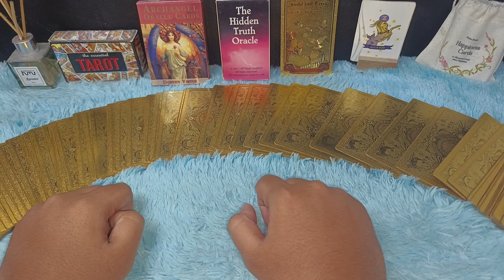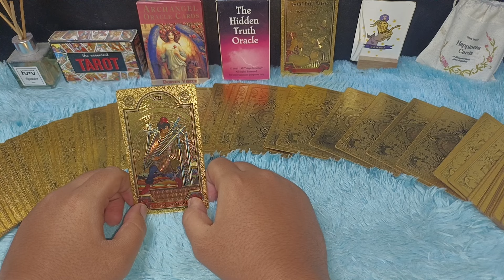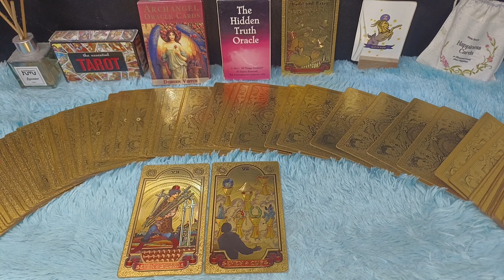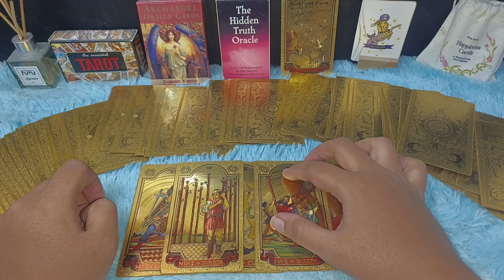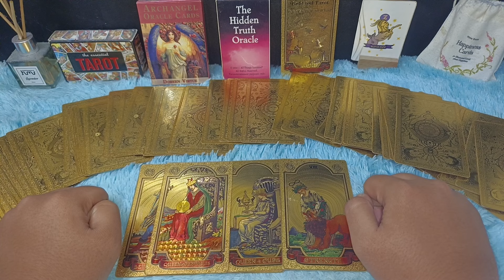RAMALAN ZODIAK CAPRICORN JULI 2024 PANEN RAYA REZEKI BESAR BULAN INI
RAMALAN ZODIAK CAPRICORN BULAN JULI 2024 | BANYAK BANGET REZEKI KAMU DI BULAN INI

Zodiak capricorn bulan Juli 2024 kebanyakan rezeki, rezeki super dahsyat bakal terjadi bulan ini

Urutan 12 Zodiak Beserta Tanggal dan Bulan Lahir:

1. Capricorn (22 Desember - 19 Januari)
2. Aquarius (20 Januari - 18 Februari)
3. Pisces (19 Februari - 20 Maret)
4. Aries (21 Maret - 19 April)
5. Taurus (20 April - 20 Mei)
6. Gemini (21 Mei - 20 Juni)
7. Cancer (21 Juni - 22 Juli)
8. Leo (23 Juli - 22 Agustus)
9. Virgo (23 Agustus - 22 September)
10. Libra (23 September - 22 Oktober)
11. Scorpio (23 Oktober - 21 November)
12. Sagittarius (22 November - 21 Desember)

Dapatkan Layanan Zodiak Harian :

1. Konsultasi
2. Astrology Ramalan Zodiak
3. Ramalan Garis Tangan
4. Pendalaman Sifat Dan Karakter
5. Ramalan Shio Bulanan Dan Tahunan